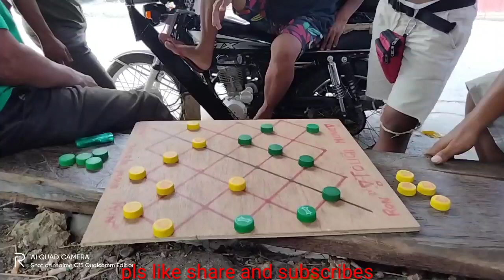checkers game🎮 bitud genelazo vs vice takinay samalnon tv